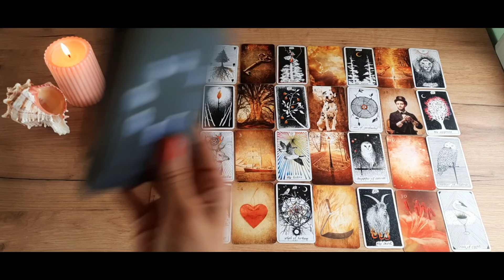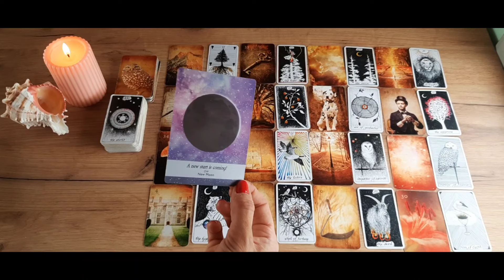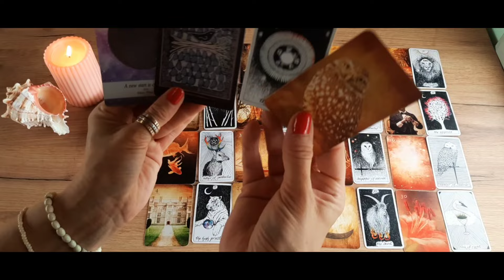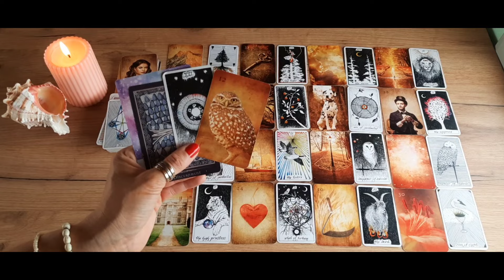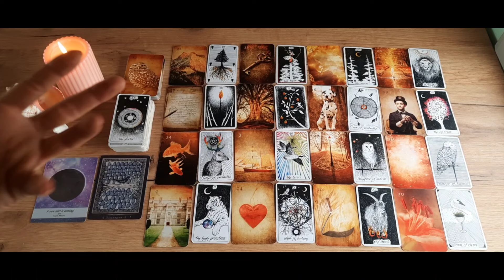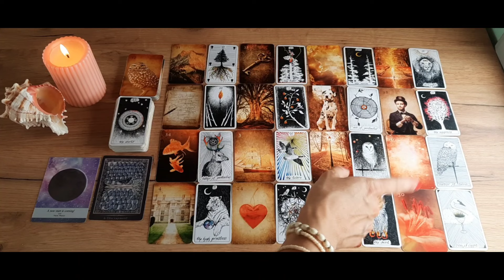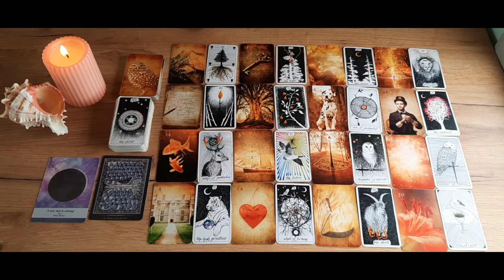Fische Juli 2024|❤️ Was DU nicht kommen siehst ...❣️DEINE WAHRNEHMUNG ist on point❣️😍Nutze diese ...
02:30 liegen alle Karten auf dem Tisch

Hola liebe/r Fische-Geborene, los geht's mit der Kartenlegung Juli  2024❗ Horoskop und Liebesorakel für die Fische im Juli 2024❣️

Oder schaut, wenn ihr mögt, auch gerne in die Videos eures Mond-, Venus- und Aszendent- Zeichen rein.

◇ Schamanische Karten

Eure Caro 🌻
Namaste